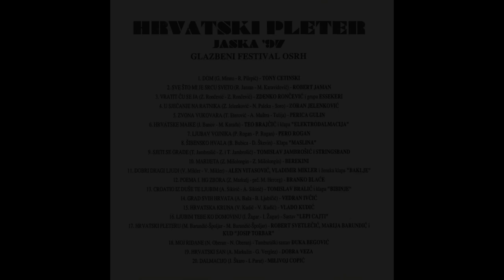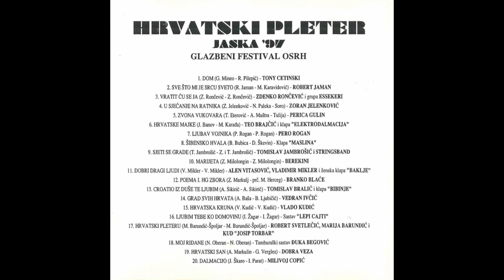Hrvatski pleteru | Hrvatski pleter, Jaska 1997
Robert Svetlačić, Marija Barundić Špoljar i KUD "Josip Torbar" Krašić